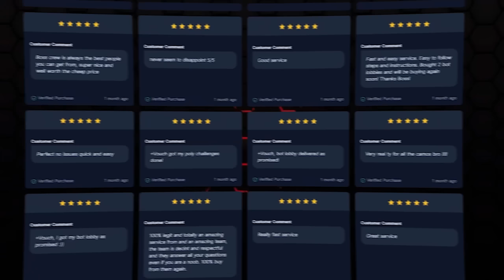*NEW* REACTIVE M13B has NO RECOIL and SHOOTS LIGHTNING in MW2! 🤯 (Best M13B Class Setup) - MW2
👔▬▬▬▬ BOSS SERVICES ▬▬▬▬▬👔
For the Safest, Cheapest, MW2 Services Like
Max Guns, Unlocking All Camos, Nuke Skin, Rank Boosting and so much more!

Modern Warfare 2 - Best M13B Class Setup MW2 / Best M13B Tuning MW2! This MW2 M13B Best Class Setup has NO RECOIL and INSANE DAMAGE in Modern Warfare 2! Hope you enjoy the video and make sure to have a wonderful rest of your day!

0:00 Best M13B Class Setup MW2
3:36 101 ELIMS M13B MGB NUKE Gameplay MW2
11:35 CLUTCH M13B MGB NUKE Gameplay MW2